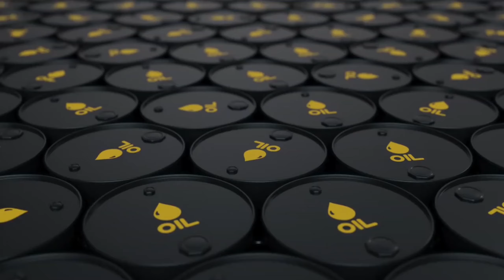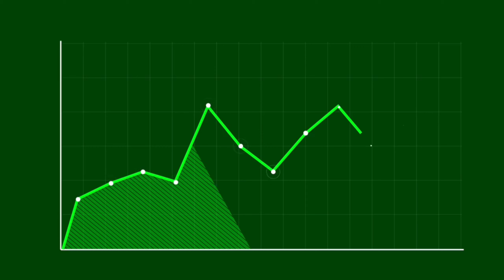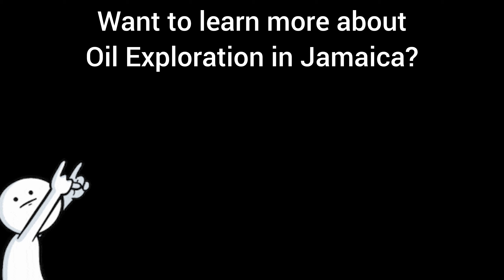LATEST NEWS 2024!: Oil Exploration in JAMAICA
2024 Update on oil and gas exploration opportunity in Jamaica's offshore area. Latest news update on the Walton Morant license.

5. $1 BILLION RENOVATION PLANNED

37. New Airports? New IPO? Price Decreases? & We WON!!!.

Do you want a video created for your business that can be used on your own channel or website, etc.? Please get in touch.